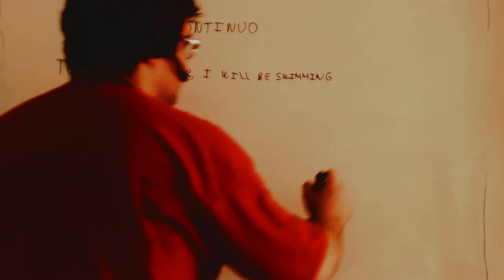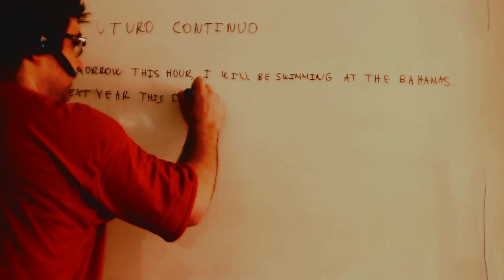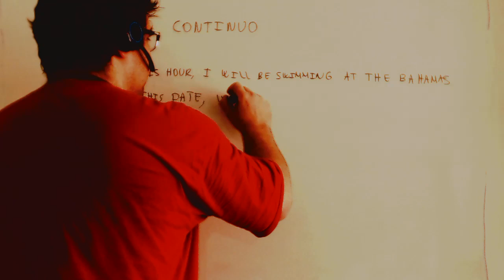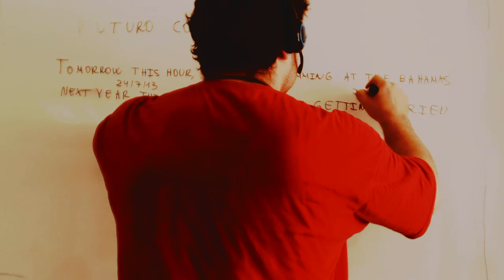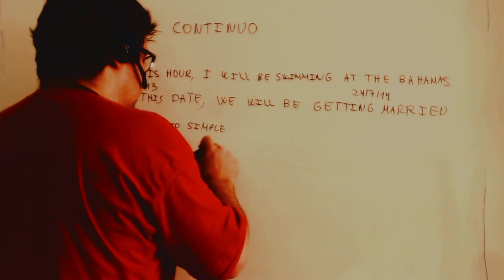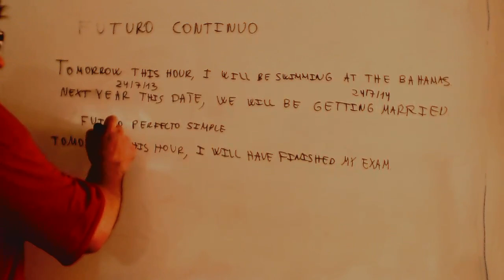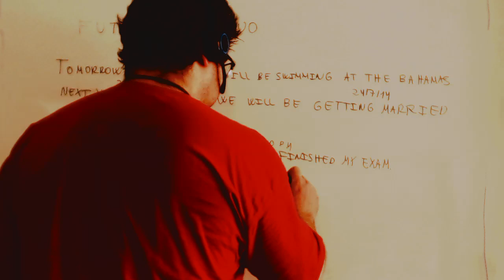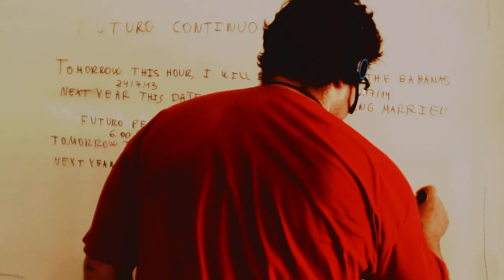Futuro continuo y futuro perfecto en ingles 1º Bachillerato Academia Usero Estepona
Futuro continuo y futuro perfecto en ingles 1º Bachillerato
Academia Usero en Estepona, el centro de formación con más vídeos en Internet del Mundo presenta: Futuro continuo y futuro perfecto en ingles 1º Bachillerato